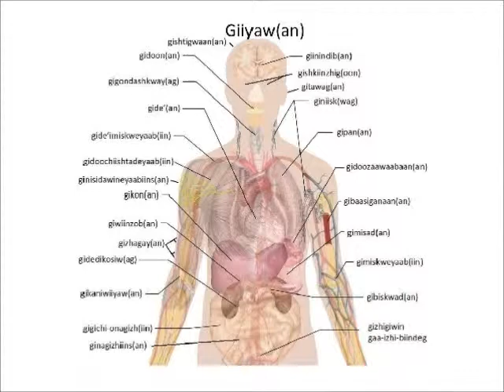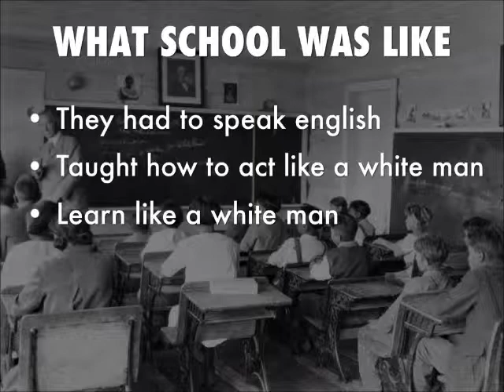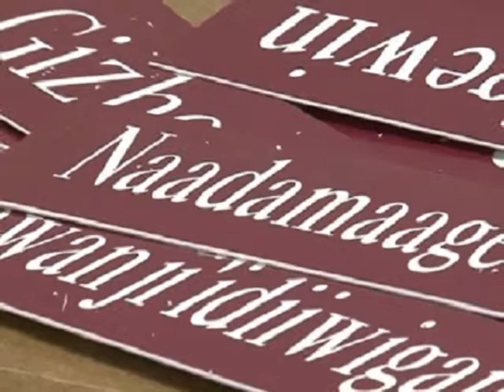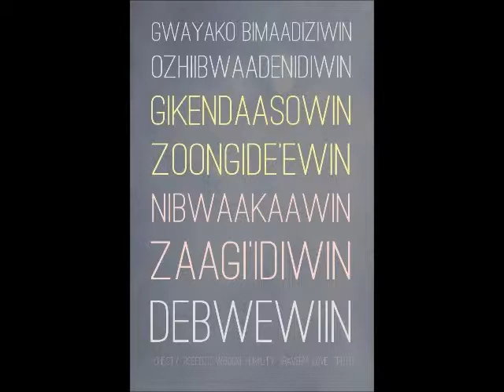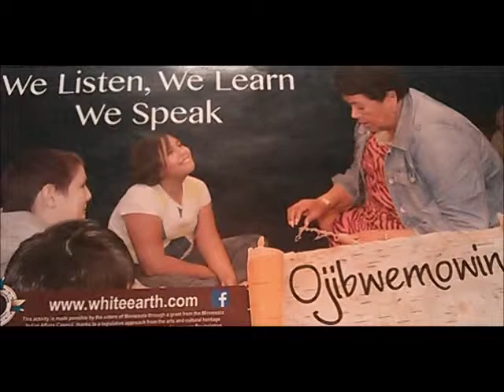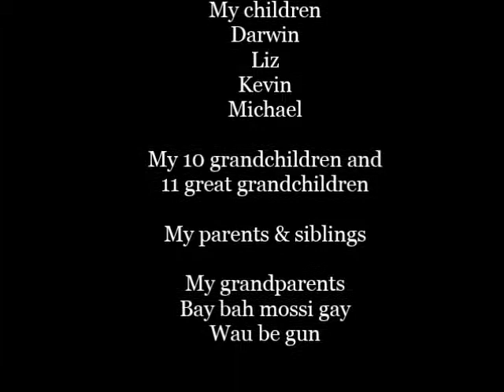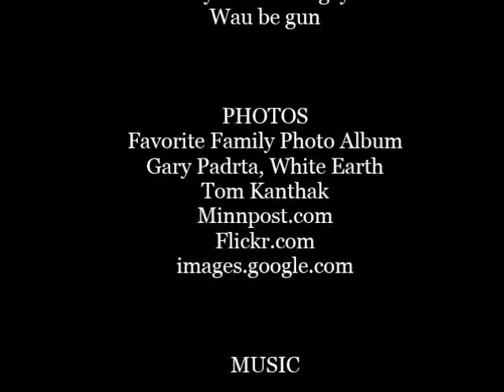Mary Favorite: Teachings From my Past